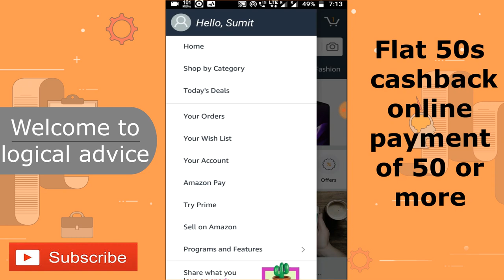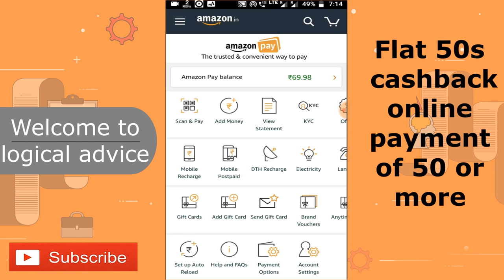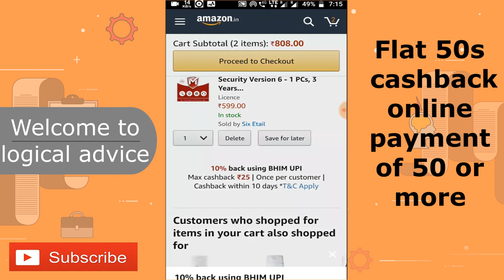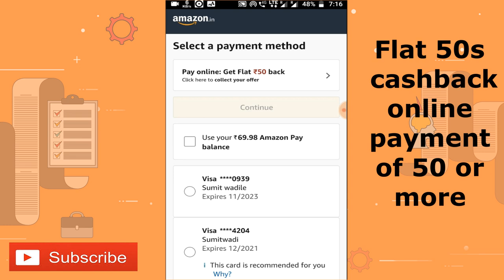Amazon pay flat 50 rs cashback|100% cashback upto 50 rs|add money offers january 2019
Hello Dosto Iss video mene apko amazon ke naye add money ke bare me jankari dii hai jise apply karke app 50 rs ka cashback loot sakte ho
please join ower telegram channel for latest offer update

mene iss video me apko
amazon pay add money offer
amazon pay add money kaise kare
amazon pay add money offer today
amazon pay add money offer code
amazon pay add money promo
amazon pay add money offer december 2018
amazon add payment method
amazon pay balance add moneycashback offers,
cashback offers apps,
paytm recharge cashback offers.
phonepe flipkart recharge offers
phonepe recharge offers today
phonepe dth recharge offers
jio recharge phonepe offers today
jio phone recharge offers today
google pay offers
google pay offers in telugu
google pay offers today
google pay offers in tamil
google pay offers in hindi
google pay offers new
google pay offers october 2018
google pay offers duo
google pay offers latest
google pay offers video
freecharge offers
freecharge offers today
freecharge offers today for old users mobile recharge
freecharge offers on irctc
freecharge offers telugu
freecharge offers on irctc ticket booking
freecharge offers today for old users
freecharge recharge offers
freecharge airtel offers
freecharge cashback offers
recharge offers today
recharge offers today jio
bsnl recharge offers today
paytm recharge offers today
recharge cashback offers today
airtel recharge offers today
amazon recharge offers today
free recharge offer today
flipkart recharge offer today